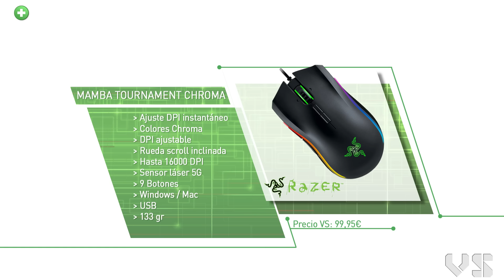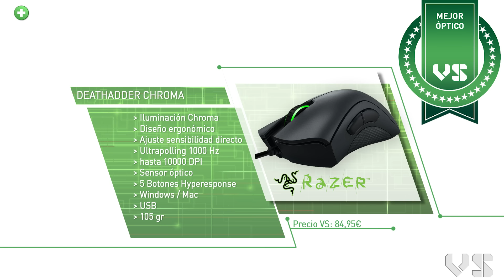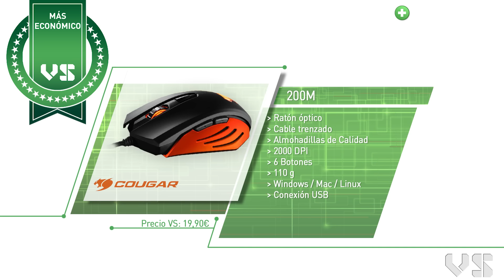Especial ratones - Guía de compras VS Gamers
¡Seguimos con nuestra guía de compras! Hemos seleccionado los mejores ratones de nuestra web para haceros más fácil el proceso de elegir ese periférico que mejor se adapta a ti. ¿Quieres descubrirlos? ¡No te pierdas nuestro vídeo!